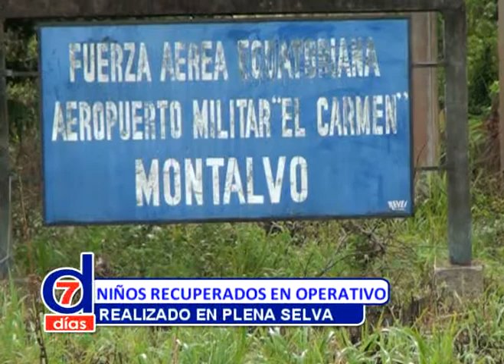Siete Dias/72/LIBERACIÓN NIÑOS RETENIDOS EN LA SELVA